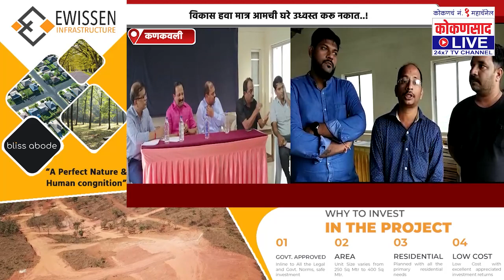विकास हवा मात्र आमची घरे उध्वस्त करू नकात..!